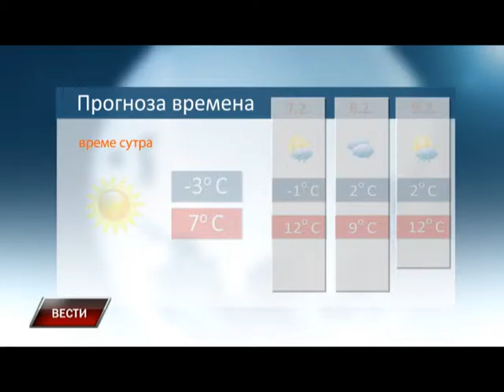Vesti 5 2 2016